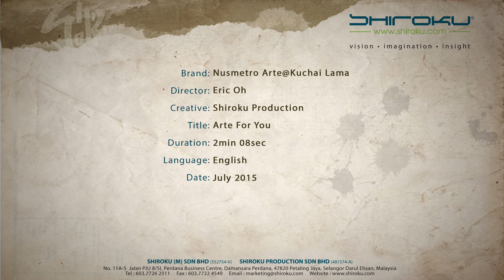Nusmetro Arte@Kuchai Lama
A marketing showcase of Nusmtero's property development Arte@Kuchai Lama. The objective was to highlight the key features of the property development and its contemporary designs.

Nusmetro marketing: Ng Jo Wen
Director: Eric Oh
Line Producer: Kenneth Raj
Director of Photography: Eric Oh
DJI Inspire drone: Eric Oh
Colorist: Jing (Meccanica)
Lead Compositor: Yoke Wan
Creative Imagineer: Rainer
Talent: Jasmine Gray
Editor: Peter Chin